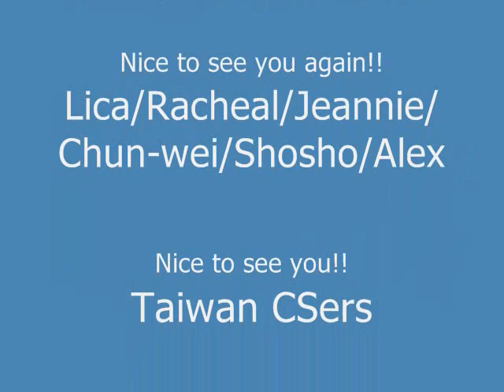Mochan in Taiwan!! 2009.03.05-08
I traveled Taiwan and met people who we hosted in Japan.
Racheal organized meeting on Saturday in downton Taipei, and Lica and Jeannie showed us around the city.
I appreciate everyone who joined the meeting.
Hope to see you guys again soon!!